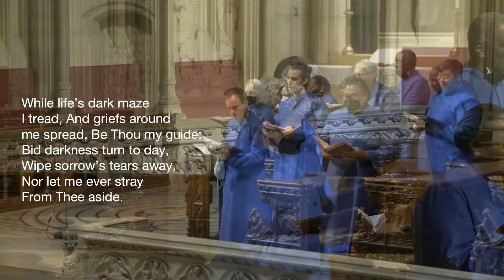My Faith Looks Up to Thee performed by The Riverside Choir | August 7, 2022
My Faith Looks Up to Thee performed by The Riverside Choir.  Tune: Olivet | August 7, 2022